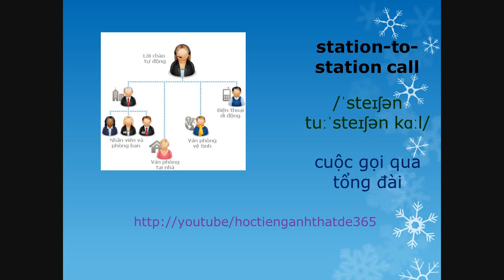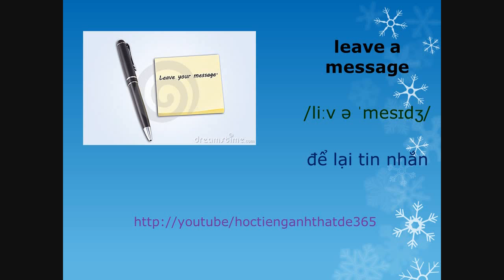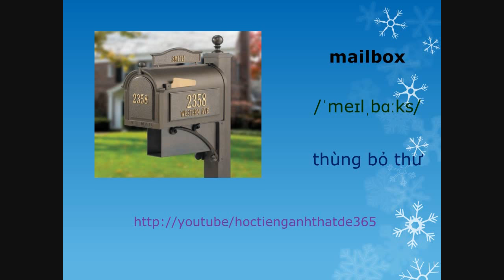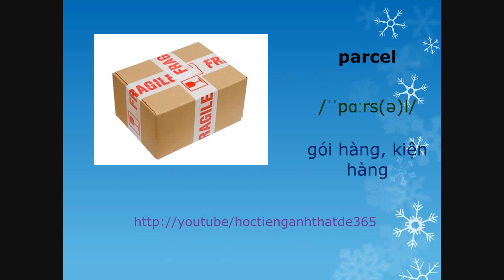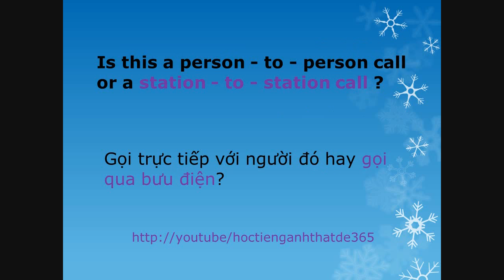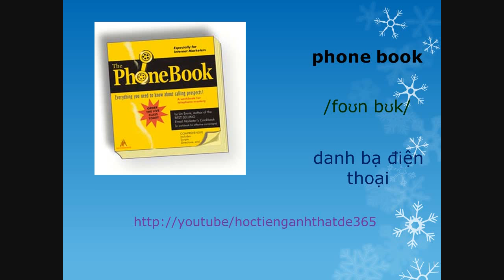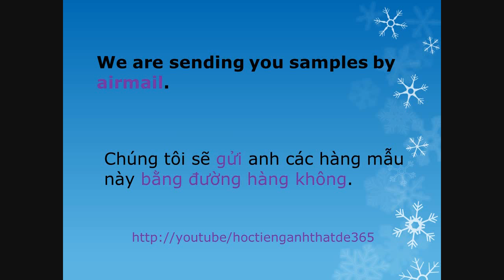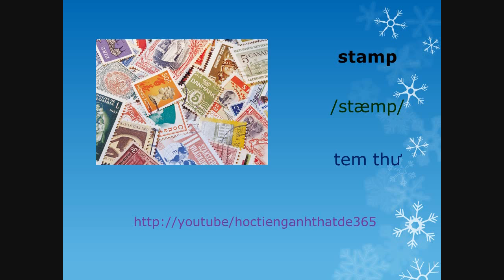Tiếng anh du lịch - Luyện từ vựng - Bài 18 - Luyen tu vung